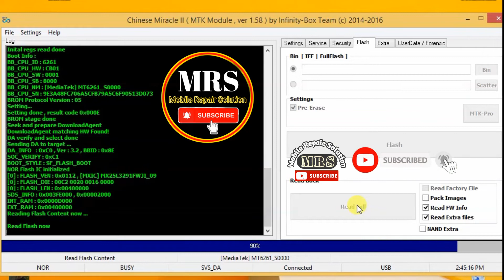Nokia 105 Ta 1034 MTK 6261DA Flash File